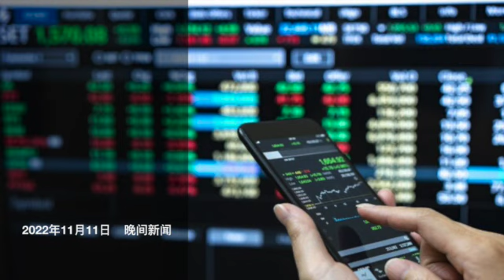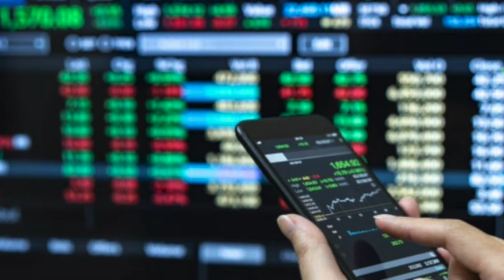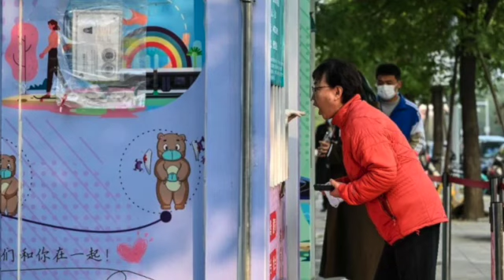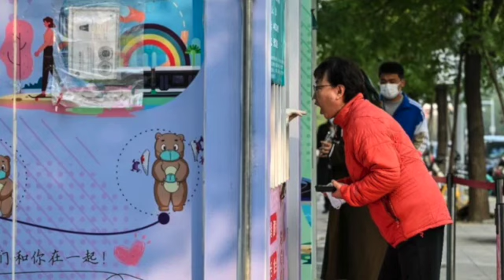欧洲经济衰退即将来临；乌克兰收复赫尔松；西方继续军援乌克兰；布什、泽连斯基和蔡英文视讯同台；拜习会14日在印尼巴厘岛；中国防疫最新政策措施二十条；今天双十一风光不再（晚间新闻|荷兰粤语频道）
欧洲经济衰退即将来临；乌克兰收复赫尔松；西方继续军援乌克兰；布什、泽连斯基和蔡英文视讯同台；拜习会14日在印尼巴厘岛；中国防疫最新政策措施二十条；今天双十一风光不再